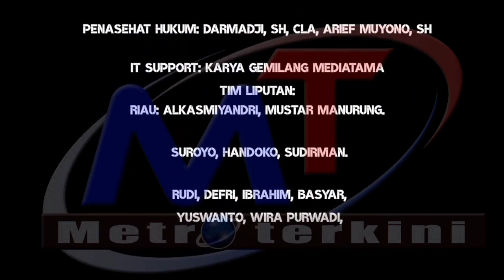Rohil. Uang DBH 4.88 Miliar Di Ke manakan❓